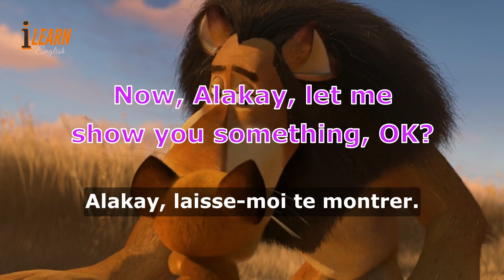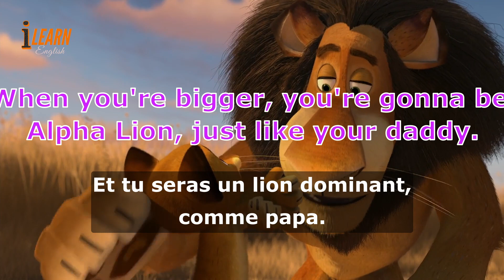Learn English With Madagascar Escape 2 Africa Movie 01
Learn and Practice English with Movie Madagascar Escape 2 Africa.

learn english with movies, learn english with movies subtitles, learn english with movies beginners, learn english with movie clips, learn english with movies subtitles free Madagascar Escape 2 Africa